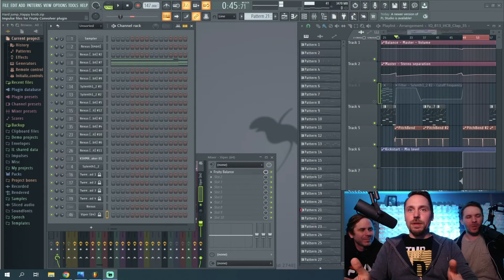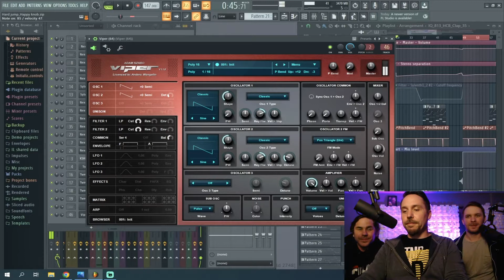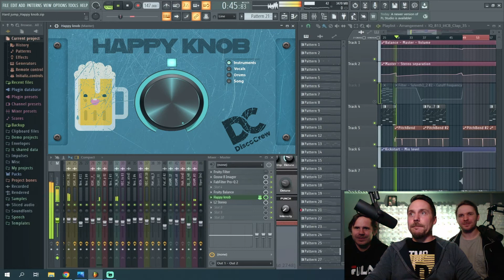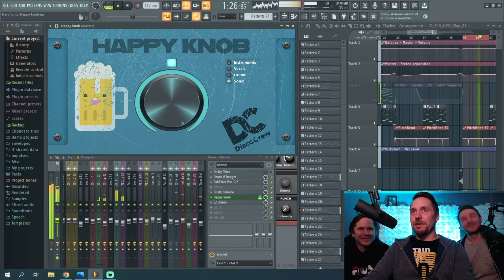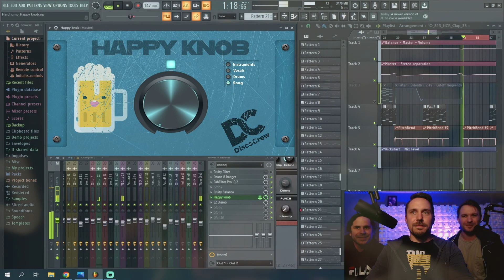DiscoCrew Happy Knob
Anders presenterar vår nya plug "Happy Knob" som vi har använt i vår kommande låt "Ta en öl"